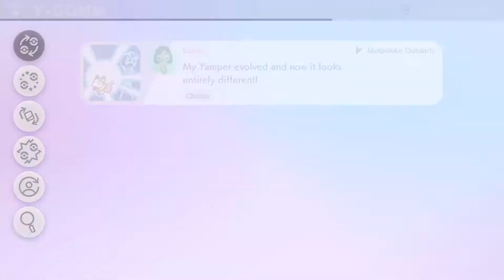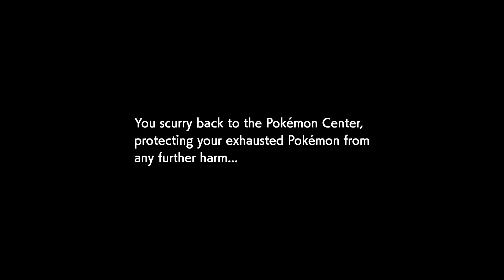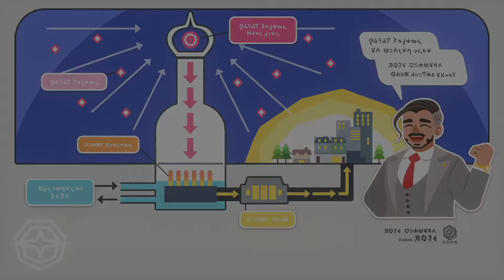Let's Play Pokemon Sword Part 3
We fight some gym leaders and get beat by a baker.